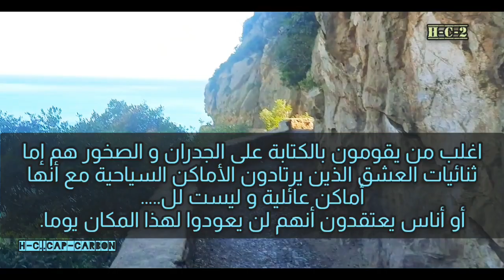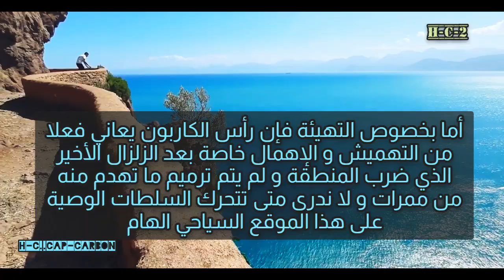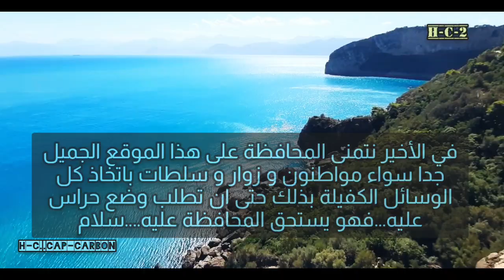جولة قصيرة برأس الكاربون ببجاية... CAP CARBON IN BEJAIA..EAST OF ALGERIA